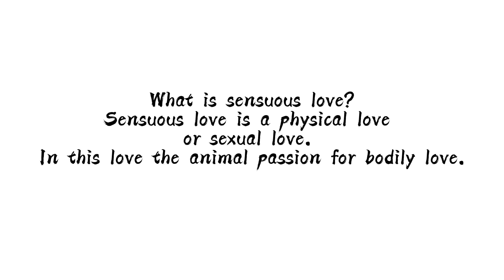Notes Sensuous loveConjugal love3 moods of love in john donne’s poemsMetaphysical conceit,